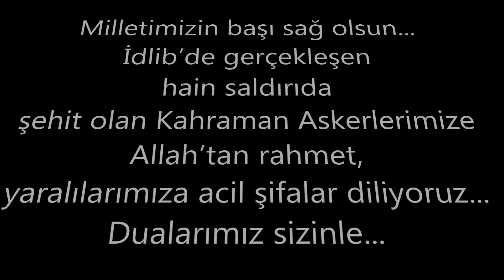Midyat Esnafı, şehitlerimiz için işyerlerine Türk Bayrağı astı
Suriye’nin İdlib kentinde rejim güçlerinin hain saldırısı sonucu şehit olan 33 Kahraman askerimiz için Midyat’ta esnaf, işyerine Türk Bayrağı astı.